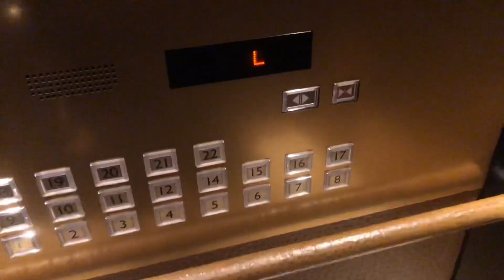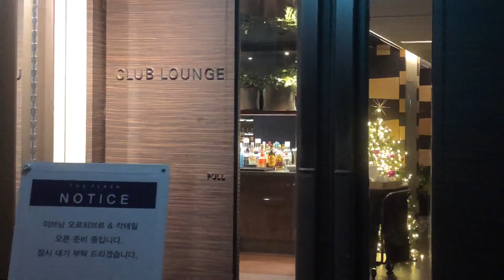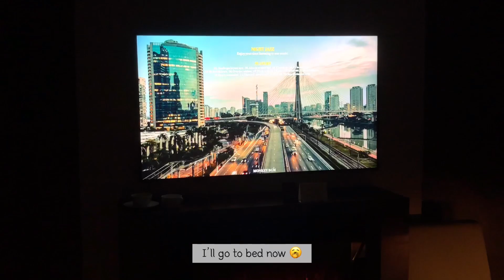📍The Plaza Hotel Seoul 🎄❤️